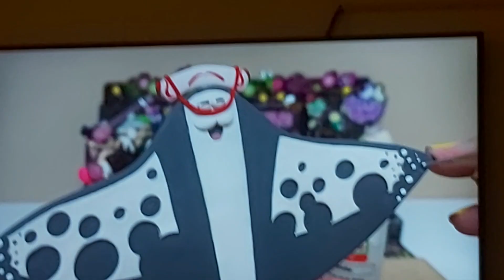24 February 2024